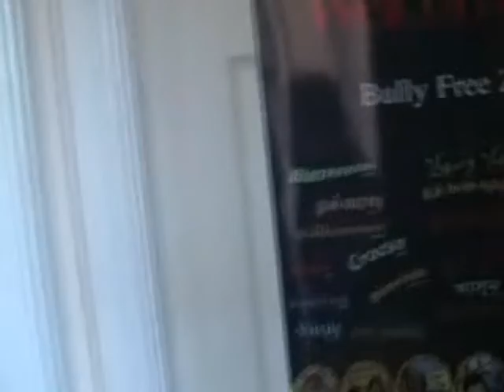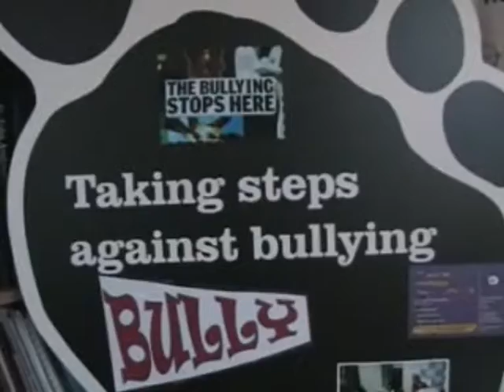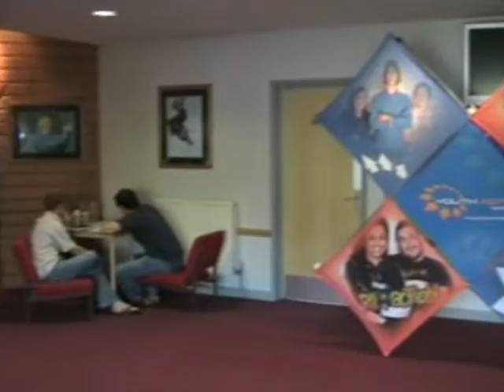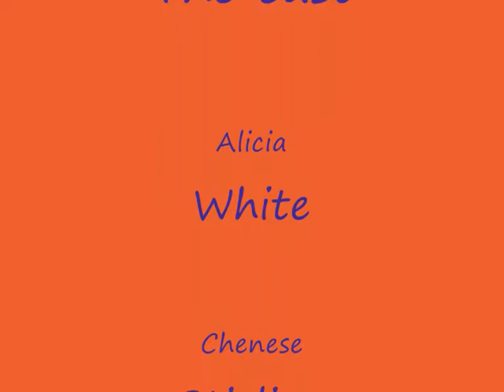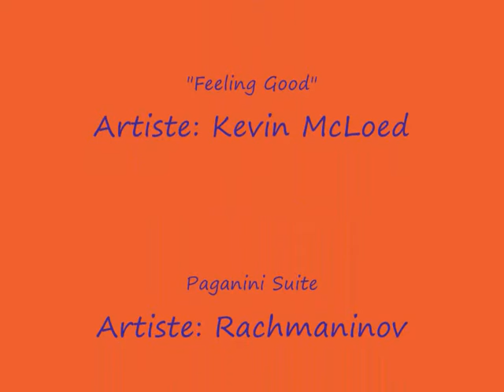Bully Free Zone VAT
Bully Free Zone Volunteer Action Team on a training residential with Youth Action Network